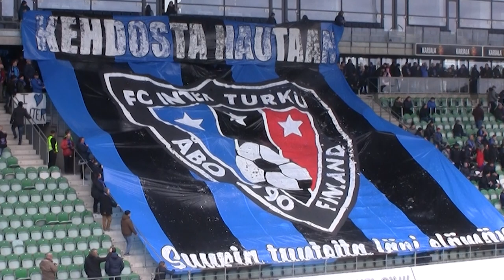MNR Inside: Hanson Boakai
MNR otti haastatteluun FC Inter – SJK -ottelun jälkeen liigadebyyttinsä tehneen Hanson Boakain. Toimittajana Juha Hyssälä ja kuvaus Frida Helenefors.